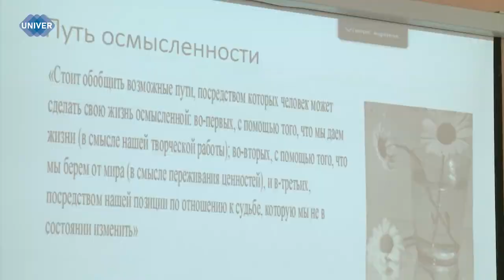UNIVERНОВОСТИ от 24.01.2024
С наступлением 2024 года в приёмной кампании Казанского федерального университета появились небольшие изменения, которые могут затронуть желающих поступать в вуз в этом учебном году.

Историю Казанского федерального университета творят многие известные учёные и преподаватели, которые своей работой создают в вузе атмосферу безграничной тяги к знаниям. По их стопам часто идут их близкие – дети и даже внуки, передавая знания и умения по наследству, чтобы затем преумножить и внести свой вклад в науку. Так, в университете уже длительное время работает династия Андреевых – преподавателей и учёных.